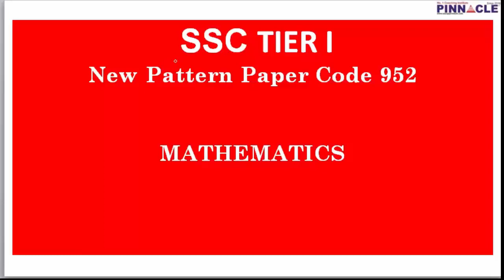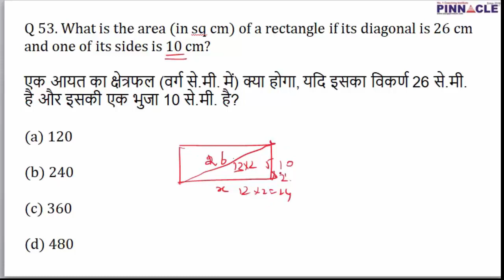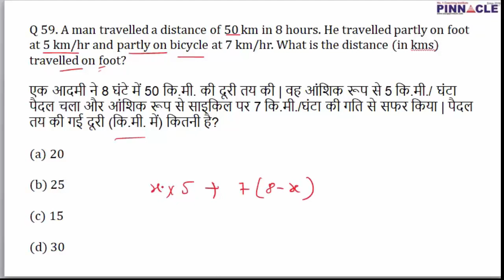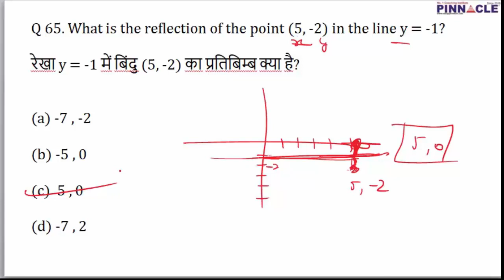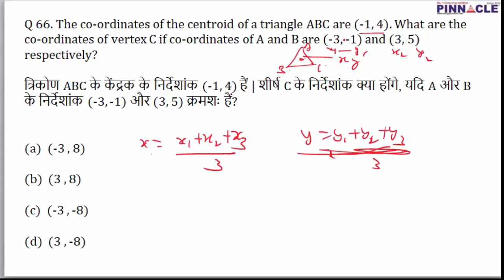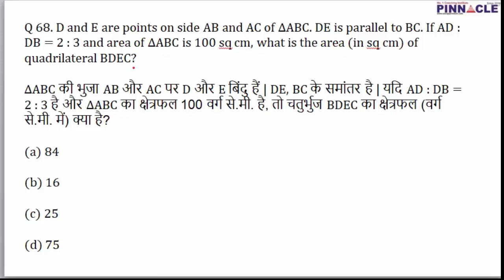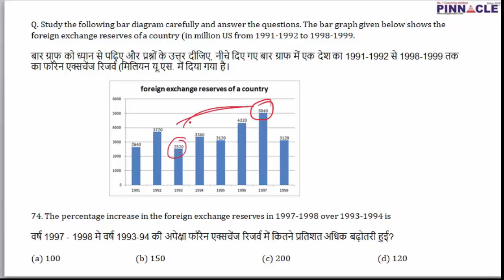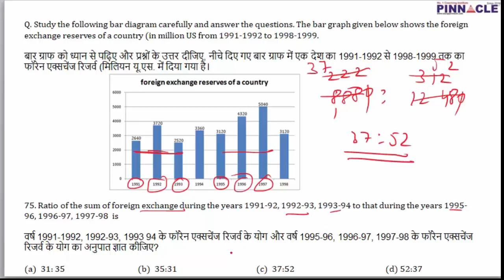daily ssc cgl math class I speed test discussion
75 days program for ssc cgl tier 1 : JobAssure Tier 1